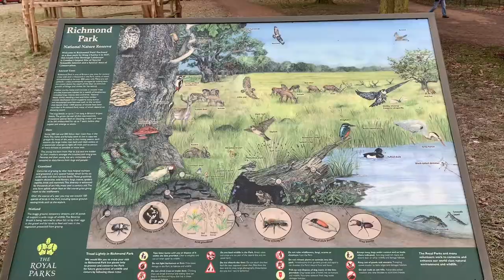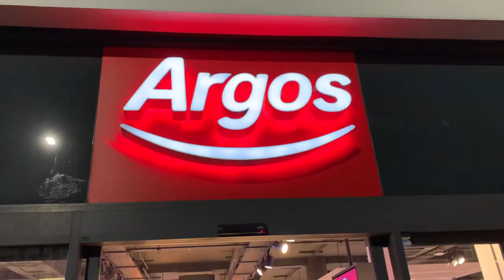Richmond Park NYE Vlog - diaries of a UCL singaporean student